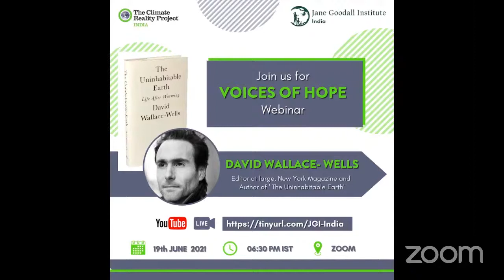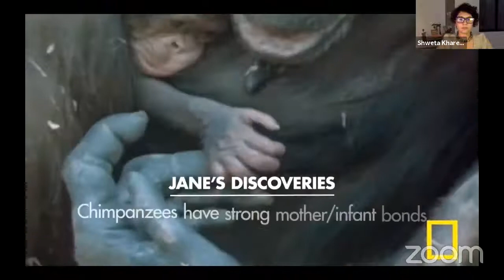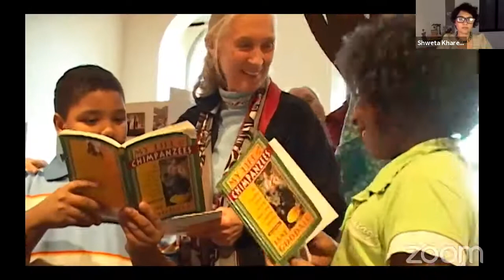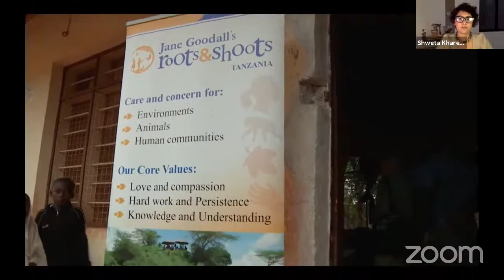A conversation with David Wallace Wells, Editor at Large, New York Magazine